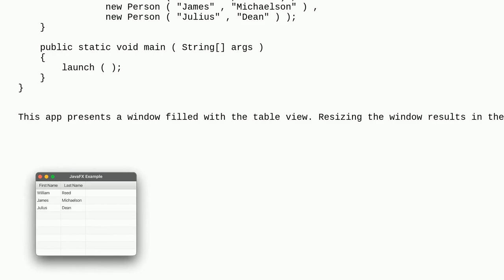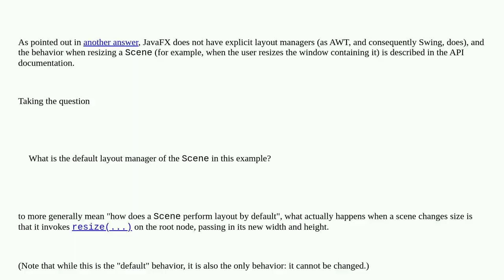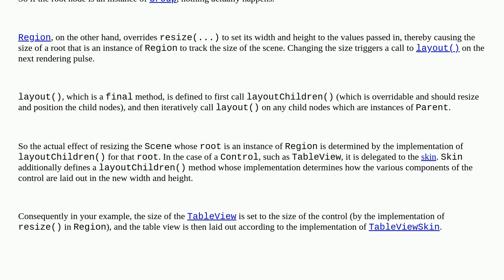What is the default layout manager for a Scene in JavaFX?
A special thanks goes out to the community

  java javafx